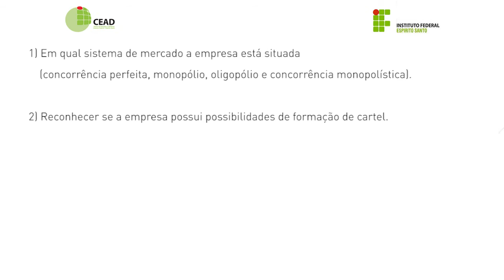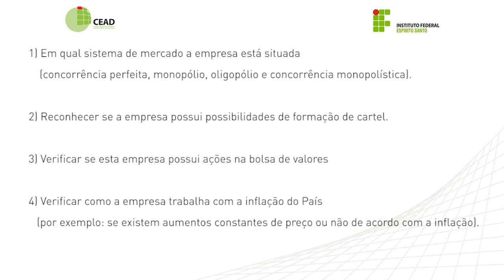Apresentação - Seminário Integrador II - Técnico em Administração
Disciplina: Fundamentos da Administração / Fundamentos da Economia / Organização Empresarial.
Professor: Virgínia de Paula Batista Carvalho, Carla Regina de Souza.